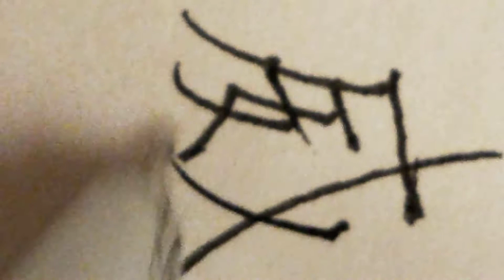威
これは私の手書きの書道です、あなたはそれが好きですか？
気に入った場合は、以下にメッセージをお願いします :)
気に入らない場合は、以下にメッセージをお願いします :(
そうでない場合は、私に返信してください :s
君が何か提案があれば、メッセージを残してください、私は応援します。
もちろん、私のビデオがあなたのお役に立てばと思っています。
日本語で漢字を書く。
書いて練習しましょう。
私が私に申し込むことができるならば、私は飛ぶのがうれしいです。 笑

This is my handwritten calligraphy, do you like it?
If you like, please write a message below :)
If you do not like it, please write a message below : :(
If not, please reply to me : s
If you have any suggestions, please leave a message, I will support you.
Of course, I hope my video will be of service to you.
Write kanji in Japanese.
Let's write and practice.
I am happy to fly if I can apply for it. Lol

이것은 필자의 서체 다. 너는 그것을 좋아하니?
원한다면 아래에 메시지를 써주십시오 . :)
마음에 들지 않으면 아래에 메시지를 쓰십시오 : :(
그렇지 않다면 나에게 회신 해주세요 : s
의견이 있으시면 메시지를 남겨주세요. 나는 당신을지지 할 것입니다.
물론 내 동영상이 나에게 도움이되기를 바랍니다.
간지는 일본어로 작성하십시오.
쓰고 연습합시다.
내가 신청할 수 있으면 기쁘다. 하하